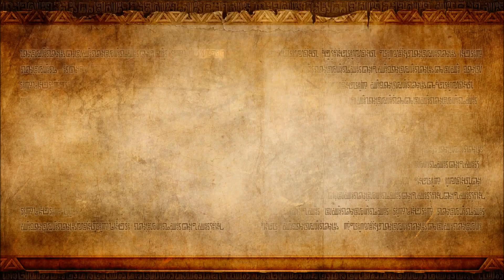Let's Play: Hyrule Warriors Part 8: Darunia's Fire In Water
This place is filled with water enemies that are mostly weak to electric attacks, we have shiek for that. But nah let's take Darunia instead and set the water on fire. Comment if you like what your seeing.